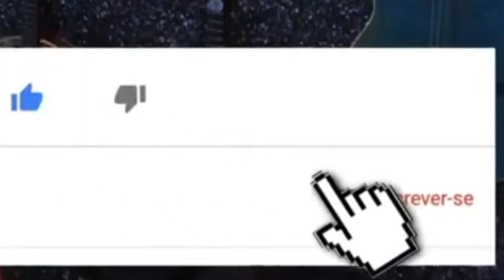Novela amor sem igual – resumo do capítulo do dia 04 de janeiro de 2021.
Olá pessoal! Hoje, estamos mostrando o resumo do capítulo do dia 04 de Janeiro de 2021 de Amor sem igual, Confira e deixe seus comentários e perguntas aqui na descrição do vídeo.

00.00 - abertura
00.30– resumo do capítulo.
01.45 – encerramento